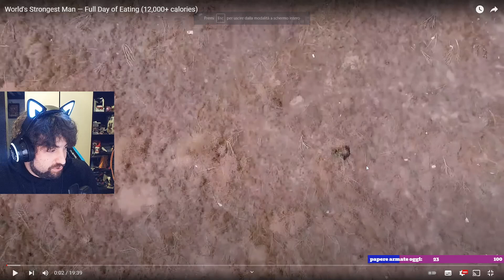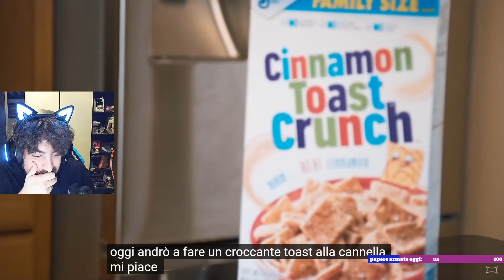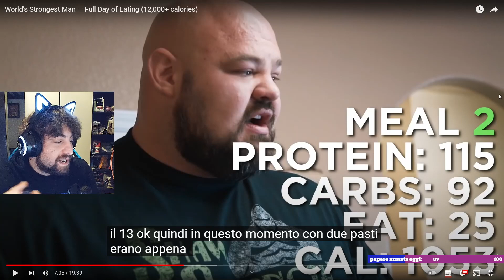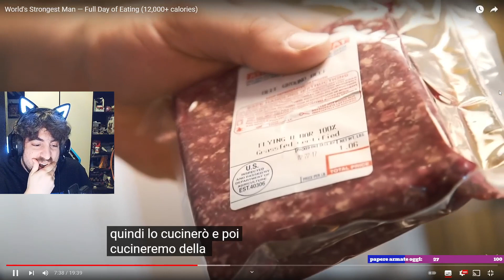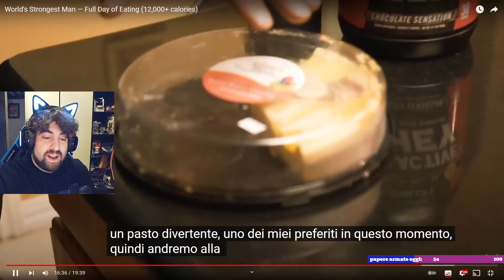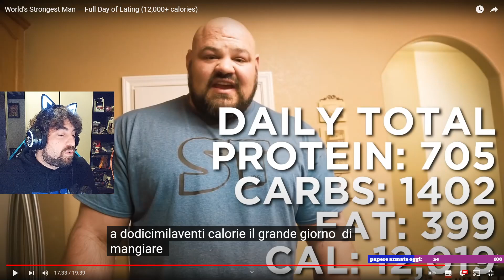Reaction alla dieta di Brian Shaw, l'uomo più forte del mondo, appena 12.000 calorie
un pò di proteine per gradire